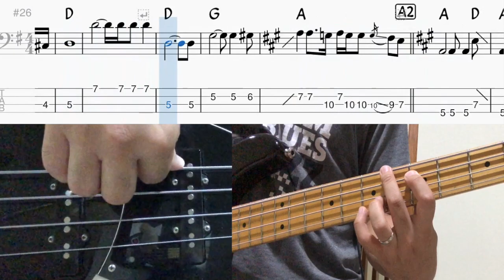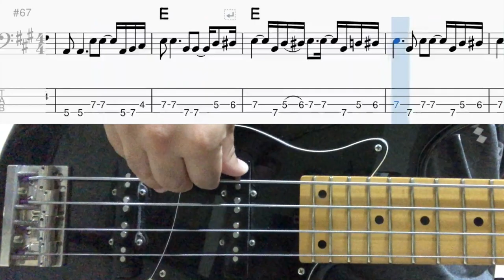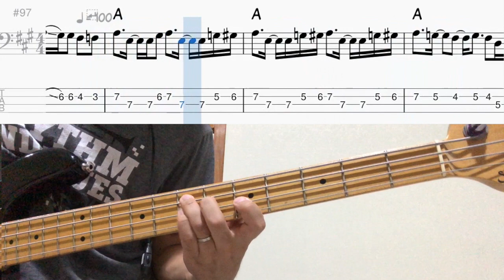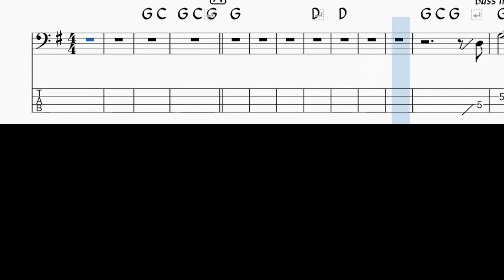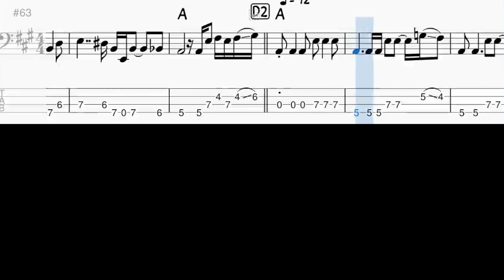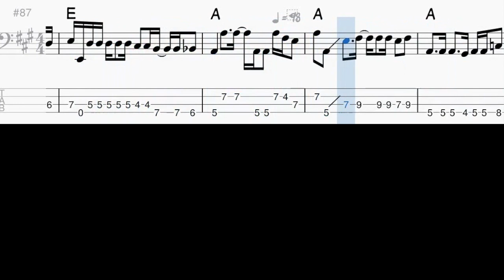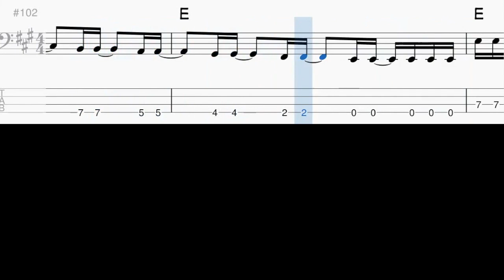Me & Bobby McGee - Janis Joplin Bass Cover 연주 & Backing Track (Play Along With Bass Tab 베이스 타브)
안녕하세요.

베이스라인의 34번째 수록곡 Me & Bobby Mcgee입니다.

바리에이션이 비슷한듯 계속 변형이 되어서 까다롭습니다.

글리산도를 이용한 하행 베이스 라인이 멋진 곡입니다.

이곡 역시 여러번 반복한후 외우시면 편하게 연주하실 수 있습니다.

베이스연주 영상 후에는 베이스 악보와 함께 MR 이 플레이 되도록 해놓았습니다.

재미있게 봐주세요. 앞으로도 좋은 영상 만들어 올리겠습니다.

베이스 라인 구입은 이곳에서 하실 수 있습니다.

악보 채보 및 엠알 제작문의
카카오톡 아이디 : bassncla